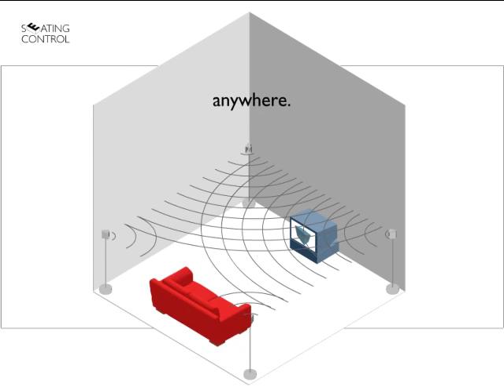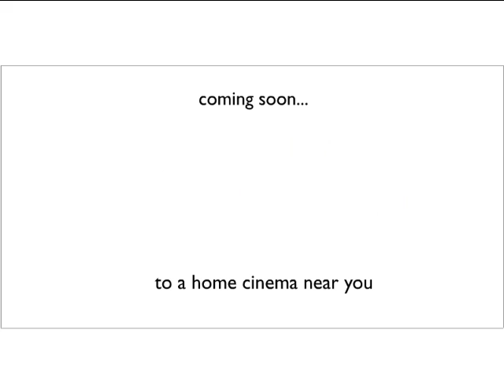Philips Home Theater Video.mp4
Philips Home theater presentation